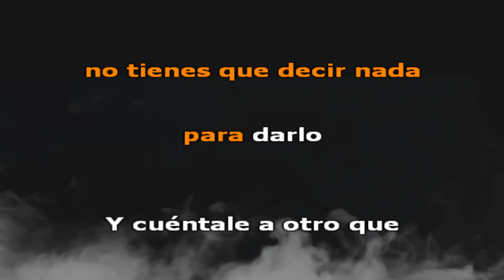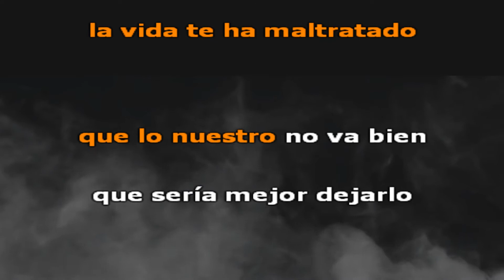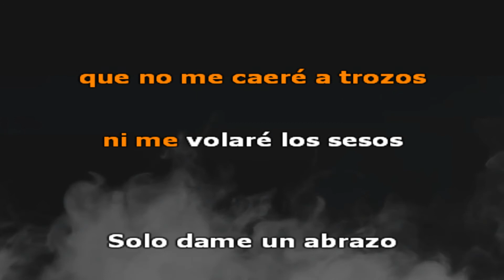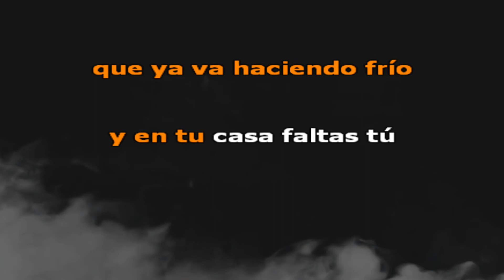Estopa - Escuchame Princesa Karaoke